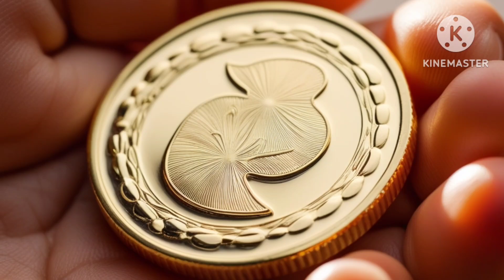I am a Circle song |Kids songs and nursery rhymes | kids learn and play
Kids songs and nursery rhymes kids knowledge play and entertainment
Chorus:
I am a circle, I am a circle,
Round and round, I spin like a miracle!
No sharp corners, just one big loop,
I roll and I twirl in a happy group!

Verse 1:
I’m the sun up in the sky,
A glowing circle shining high.
I’m the moon that shines at night,
A silver circle soft and bright.

Verse 2:
I’m a wheel on a racing car,
Spinning fast, I go so far.
I’m a pizza on your plate,
A tasty circle, isn't it great?

Verse 3:
I’m a button on your coat,
A tiny circle you’ll note.
I’m a coin that you can hold,
A shiny circle made of gold!

Outro:
Now you know, I’m everywhere,
A circle here, a circle there!
Round and round, I love to be,
The perfect shape for you and me!